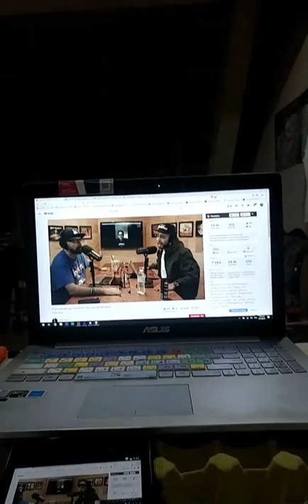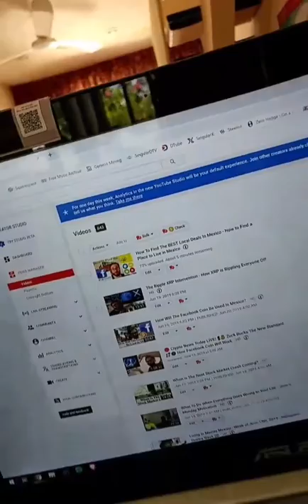Living in Merida Mexico - Week of June 20th, 2019 - Instagram Stories Week 21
In this episode we discuss Living in Merida Mexico - Week of June 20th, 2019 - Instagram Stories Week 21

Live Stream on DLive, Twitch, & Bit.tube
8pm Eastern Every Monday and Thursday night

Bitcoin - 18u7EqLDNLfBhpYHQXtqradHkeCQfnL7XA

Litecoin -  Lgqd1qbFFMeuNJFsJP18wXpV3o63ugZK7V

EOS -  josearteaga1

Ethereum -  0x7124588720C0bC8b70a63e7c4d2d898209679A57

Dash - XwRkCMaJX586CaeqTZ4onW59taEsSwbVtF

Digibyte - DKRu3fQJHAyPxYBR8WVnz799dJcjAayeWP

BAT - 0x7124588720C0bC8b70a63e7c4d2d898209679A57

Tron - TWpE3L5mEr2uFonTdCkhsvJVxeRf4HiwHb

Decred - Dsdfc8UwbDWHNz3CHo2JV3omBM3PXTscEW4

ZCASH - t1aCwqv4kr4zg6yXXALm2HUkXbxPYVWqT7f

Sources